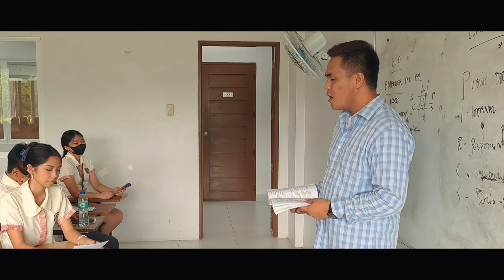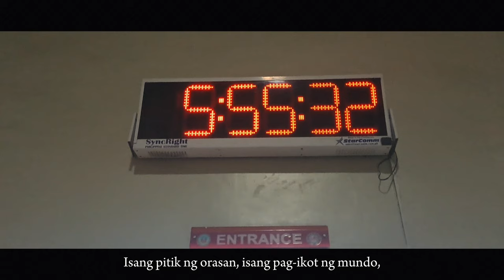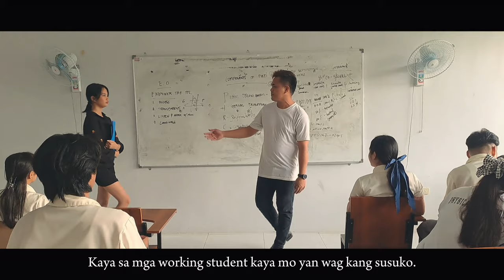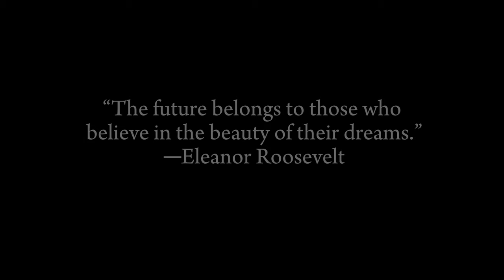HIRAYA MANARAWI a short story presented by: BSIA 2A ( City College of San jose Del monte Bulacan )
Ethics should have a continuous effort within our own moral beliefs, to make us the better person all around. Some of the tools of critical thinking for ethics could be subject to relativism or universal to religious. Where relativism beliefs differ from individual to individual on what is right or wrong. Universalist would believe that moral value are discovered instead of created. Other examples within our teachings was an Utilitarian believed that an act is moral if it produces a greater balance of pleasure over pain. Intuitionists believe that neither reason nor feelings are the source of basic ethical truths, but that people are empowered by a special power that connects them to a reservoir of intuition. It is intuition that helps us decide what is right or wrong.